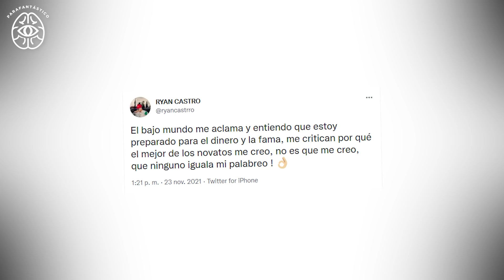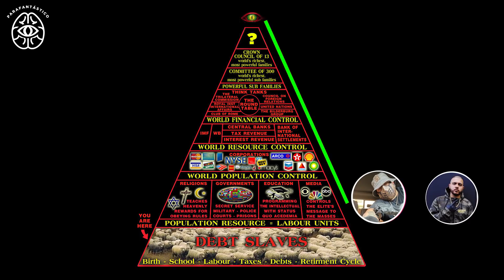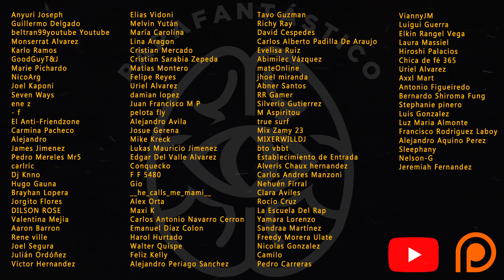RYAN CASTRO Ritual PAGANO - Wasa Wasa SIMBOLOGÍA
Hablemos del verdadero significado de "Ryan Castro - Wasa Wasa" y su oscura simbología.